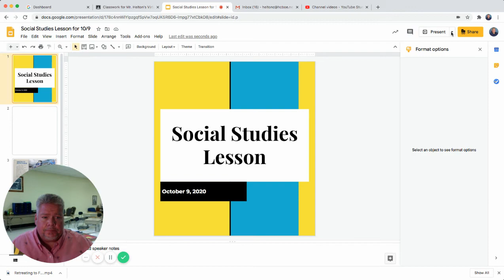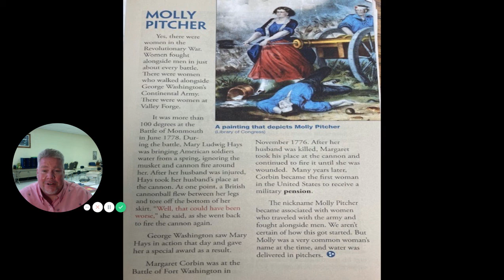Molly Pitcher Text